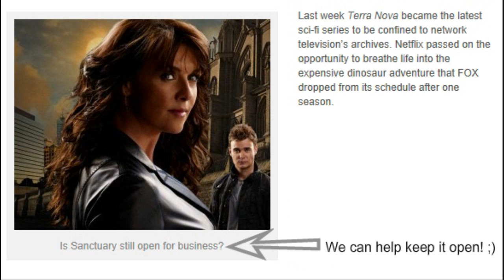Support Sanctuary and help get a season 5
For those who read this, can you please spread this around on FB, twitter, tumblr, etc? Thank you for the support. :)